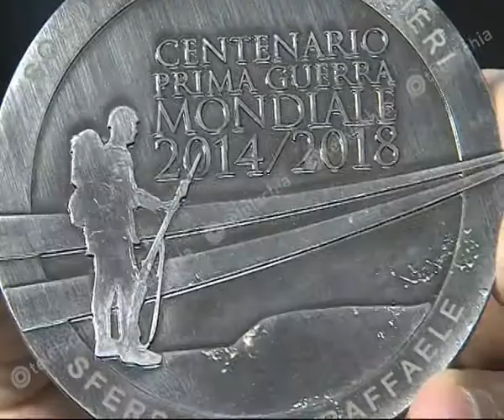Teleischia - Centenario dell 1a Guerra Mondiale. Intervista al Pres. Unsi Impagliazzo